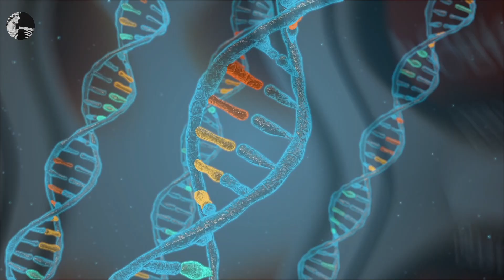THE SCIENCE Behind Semen Retention and Masculine Energy (WHY IT WORKS)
Did you know that semen retention is backed by scientific evidence and facts?

In this video, we share with the manosphere the science behind semen retention and semen retention attraction and why it works. We've explored the evolutionary reward mechanism that drives men to procreate, cultivate divine masculine, masculine energy, develop attraction and semen retention attraction and how modern life has caused it to go into overdrive. We also discuss the discipline of semen retention in the manosphere and monk mode and how it helps reset the dopamine response system in the brain to boost the masculine energy, divine masculine and semen retention attraction. We also dive into the deeper physiological changes that happen in the body when semen retention and monk mode is practiced, and how it can help the manosphere develop greater masculine energy, divine masculine and develop attraction. So if you're looking to level up your physical and mental states and develop attraction watch this video and learn about the science behind semen retention!